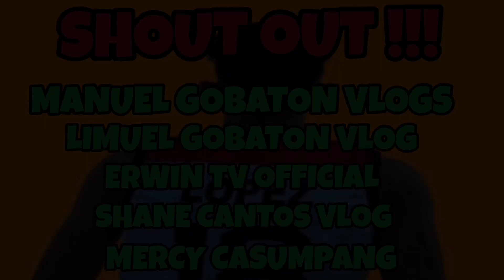LUMULUWA ANG MATA AT LUMULOBO ANG LEEG ! NAKAKATAKOT ANG SAKIT NG MATALINONG BATANG ITO !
Sa mga nais pong mag paabot ng tulong
maaari po kayong makipag ugnayan saaking

FB : JOHN MICHAEL SAYNO LOPEZ
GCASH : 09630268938